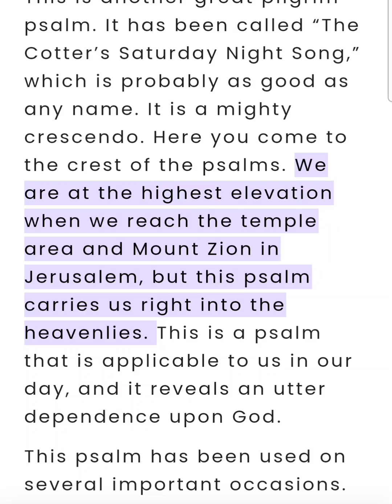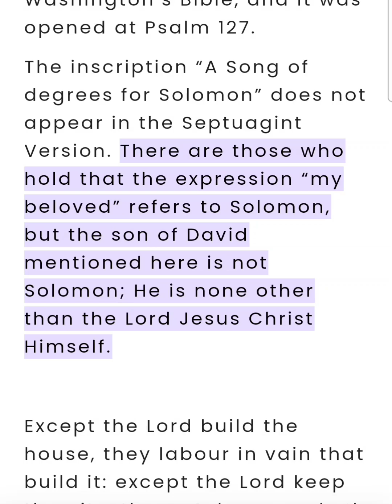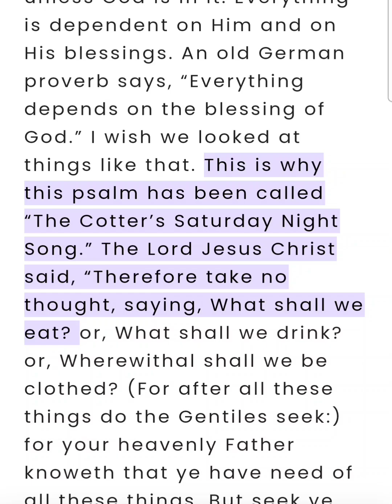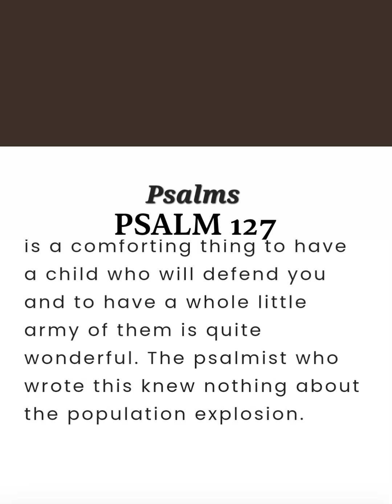Psalm Chapter 127 (Bible Study)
Psalm Chapter 127 (Bible Study) This is an audio-visual presentation of the material with real-time in-sync highlighting 📖 ✝️ Theme: The vanity of building without God